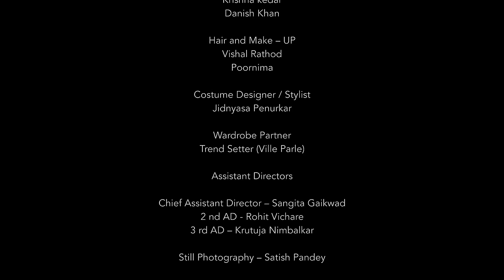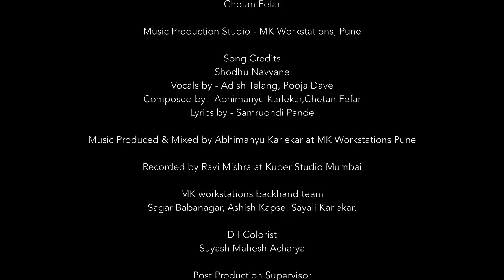ANTAR | MARATHI WEB FILM | 2022 | SUYASH TILAK | AAKANKSHA GADE | KRUNAL RANE |ANKIT MHATRE | JYOTI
अंतर हि एक मराठी वेब फिल्म आहे . हि गोष्ट अनय आणि श्रियाची आहे . लग्नानंतर नात्यांमध्ये होणाऱ्या बदलांविषयी ,स्वतःला शोधण्याविषयी ..स्वतःला हरवून पुन्हा मिळवण्याविषयी हि वेब फिल्म बोलते . हि वेब फिल्म आवडल्यास नक्की शेयर करा .लाईक करा आणि आमच्या चॅनेल ला नक्की सबस्क्राईब करा .
Antar is a Marathi web film. This story belongs to Anya and Shriya. This web film talks about changes in relationships after marriage, about finding yourself..losing and regaining yourself. If you like this web film, please share it with your family and friends .

STARRING :
AAKANKSHA GADE
SUYASH TILAK
ANKIT MHATRE

SCREENPLAY DIALOGUES & DIRECTED BY
KRUNAL RANE

FILM WRITTEN ,CONCEPT ,STORY & PRODUCE BY
JYOTI ALAVANI

ASSOCIATE DIRECTORS: DANISH KHAN GANESH RUP RAO
ASSISTANT DIRECTOR : SANGITA GAIKWAD
ASSISTANT CINEMATOGRAPHER : PRATHMESH ZENDE

MUSIC & BACKGROUND SCORE: ABHIMANYU KARLEKAR
CHETAN FEFAR

HAIR & MAKE UP: VISHAL RATHOD AND PORNIMA RATHOD
LINE PRODUCER: SAIL KOKATE

COSTUME DESIGNER: JIDNYASA PENURKAR

PR :MANSI BENDKE

POSTER TITLE DESIGN : Philambazz Art Works

ART DIRECTOR:YASH MODAK

LYRICS :SAMRUDHDI PANDE
SINGERS : POOJA DAVE
ADISH TELANG
COMPOSER : ABHIMANYU KARLEKAR CHETAN FEFAR